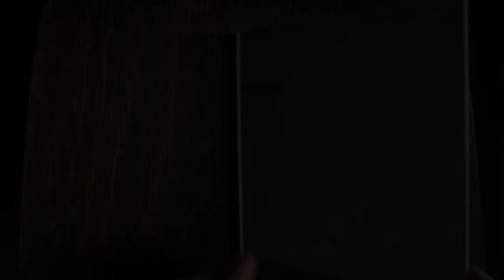Kouta Sasai Studio Museum 2